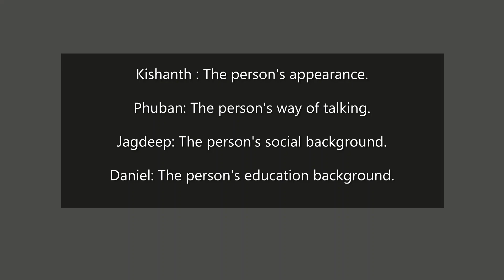COMMUNICATIVE ENGLISH: SOMETIMES WE TEND TO FORM AN OPINION OF PEOPLE BASED ON CERTAIN CRITERIA.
HI EVERYONE. THIS IS OUR  ENGLISH COMMUNICATIVE PROJECT. THANK YOU!